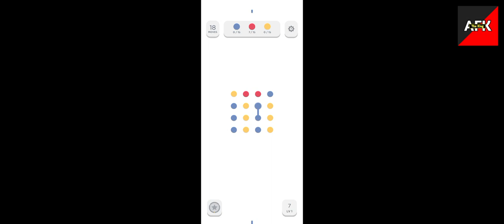Top 5 best offline games 🎮 | YOUTUBE | AFK KING